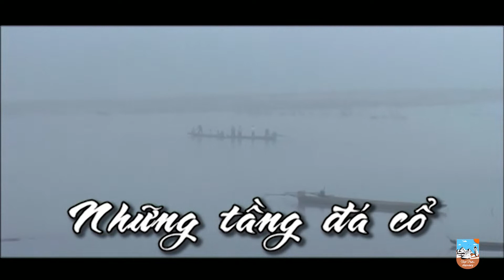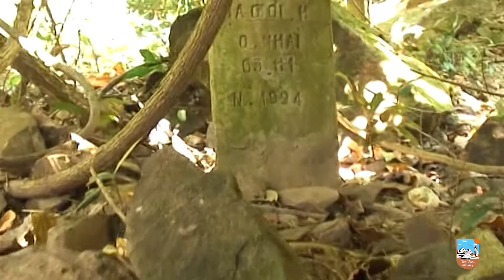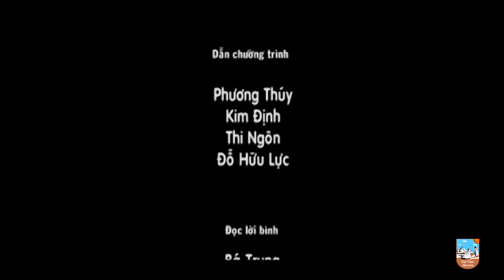Khám Phá Sông Đà | Tập 8: Những Tầng Đá Cổ | Viet Nam Discovery Channel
Viet Nam Discovery Channel - Tập 8: Những Tầng Đá Cổ | Khám Phá Sông Đà.
Sông Đà (còn gọi là sông Bờ hay Đà Giang) là phụ lưu lớn nhất của sông Hồng. Sông dài 927 km (có tài liệu ghi 983 km), diện tích lưu vực là 52.900 km². Dòng chính bắt nguồn từ núi Vô Lượng, tỉnh Vân Nam, Trung Quốc, chảy theo hướng tây bắc - đông nam để rồi nhập với sông Hồng ở Phú Thọ.
" Chúng thủy giai đông tẩu/ Đà Giang độc bắc lưu" - Các con sông đều chảy về hướng đông, chỉ có sông Đà chảy theo hướng bắc, đó là nét độc đáo của dòng sông này.

Với serie 10 tập ký sự, Đoàn làm phim đã ghi lại hành trình 20 ngày đêm đi hết con sông Đà từ ngã 3 Hồng Đà ( Phú Thọ) tới tận thượng nguồn giáp với biên giới Việt -Trung bằng nhiều loại ghe thuyền khác nhau, vượt qua những thác nước hung hãn nhất trên dòng Đà Giang...